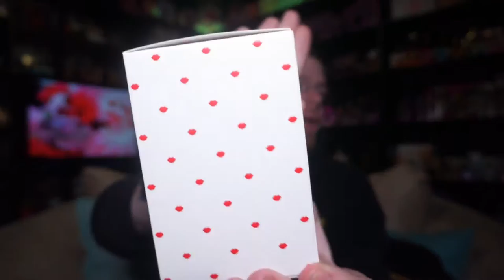Shakira S Kiss Perfume Review 🌟 Among the Stars Perfume Reviews 🌟